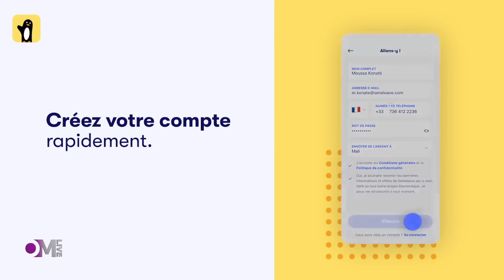OM LIVE : Kabako / Ma maman est la plus mauvaise au monde.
1. Ma maman est la plus mauvaise au monde.
2. ⁠Tout le village est au courant que ma femme me trompe, mes parents sont complices.
3. Du médicament pour mon mari et moi, s’il vous plaît.